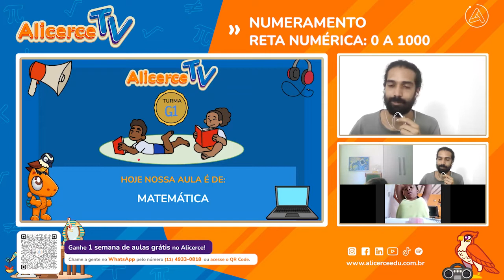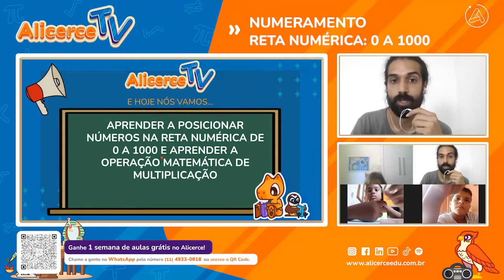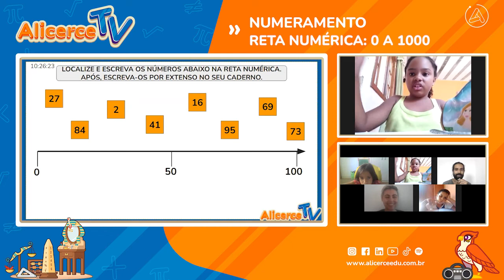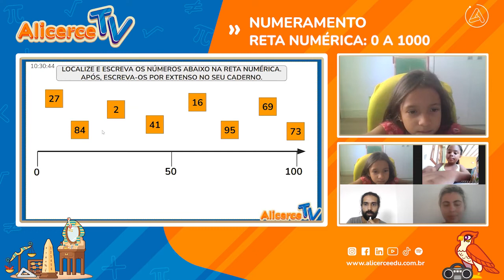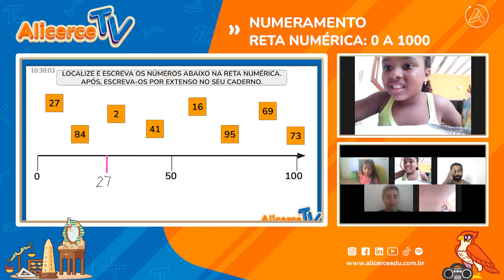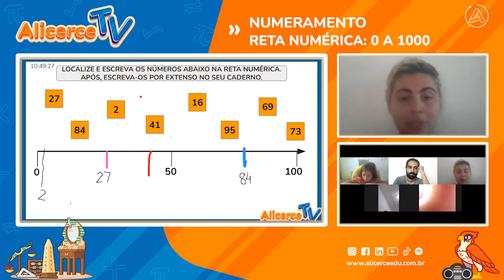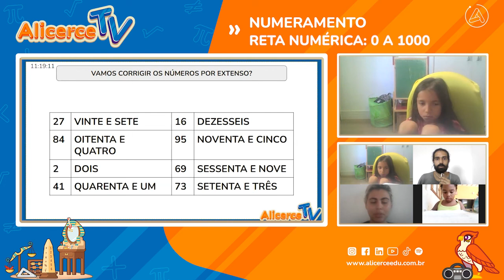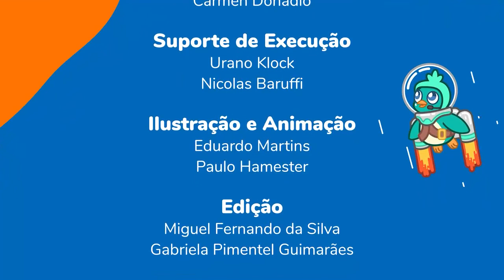Reta Numérica: 0 a 1000 | Alicerce TV na RedeVida